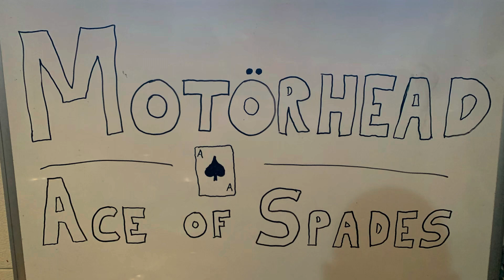Ace of Spades - Motörhead - KyleDrumsAlot Drum Covers - February 2024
KyleDrumsAlot presents this cover of Ace of Spades by Motörhead.

This drum cover is another rockin’ tune I learned for the band LOUDBRINGER.  I absolutely loved this tune back in the day.  Many awesome parties blasting this tune and singing along to Lemmy’s shredding vocals.  This also happened to be another awesome Guitar Hero tune that was a crowd favourite to drunkenly rock out at parties.   This song maybe wasn’t as much as a definite influence on my developing drumming back in the day, but Lemmy always was and it was hella fun to finally lay down a drum track over this iconic song (and dress up for it too!), but holy crap this was one fast freakin’ song that took some persistence to keep up with.  Much respect to Phil “Filthy Animal” Taylor for absolutely blasting the drum track on this tune.

Who would win in a fight - Lemmy or God?
Trick question: Lemmy IS god!!